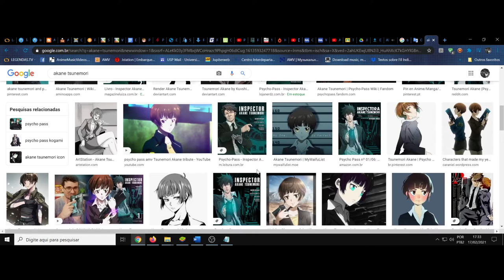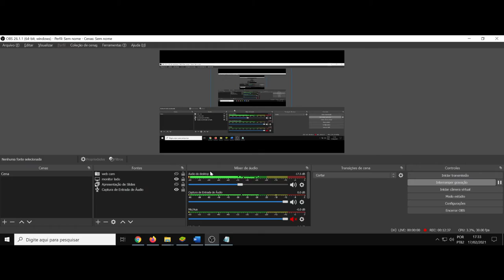(AF) Akane Tsunemori. Psycho Pass. O indivíduo é a faísca de sua chama social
Psycho Pass nos trás o personagem Akane Tsunemori, e sua frase é a seguinte: It is not society that determines people’s futures. It is people who determine society’s future.

Traduzida para português livremente: Não é a sociedade que determina o futuro das pessoas. São as pessoas que determinam o futuro da sociedade.